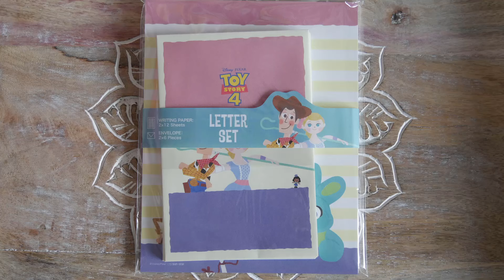BATTLE DE MOUTONS JAUNES ! || SoKawaii Box Août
Est-ce un miel pops mutant? Non, c'est un mouton mutant !!

Bonne vidéo! =)